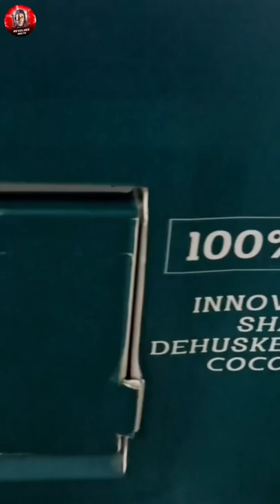அடடே!💢💯Vending Machine-ல Coconut 🥥 Juice ah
Location:Alanthur Metro station Chennai